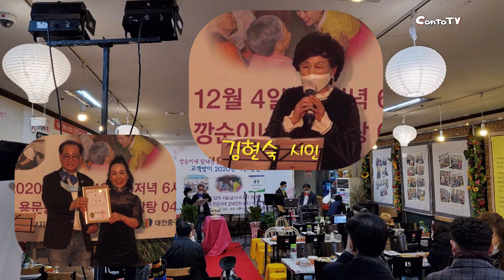꽃보다 그대 "김정선.곡" # 노래하는 깡순이 가수 , 2020년 송년 이그나이트 ( lgnite ) 불꽃 축제 . 꽁뚜TV